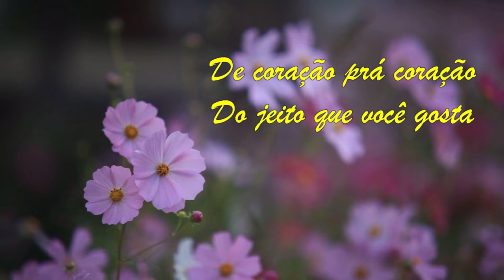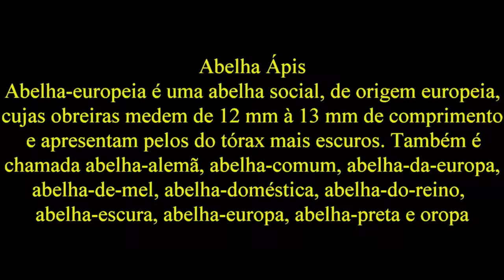Procurando abelhas nativas na mata com o Sr. Carlinhos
Quem segue nosso canal, conhece o Sr. Carlinhos. Produtor de café em Minas Gerais, ganhador de prêmios pelo ótimo produto que apresenta, também é um apaixonado pelas abelhas sem ferrão. Ele multiplica colônias em mata virgem e aprendemos um pouco sobre essa técnica. Confiram!